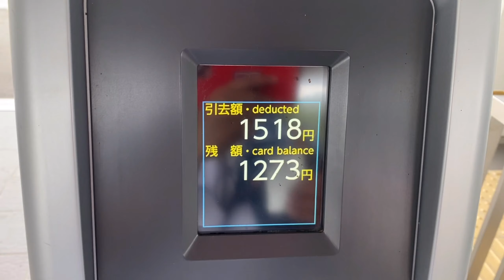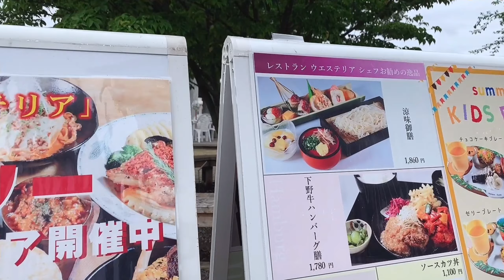Ashikaga Flower Park | Travel Vlog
Ashikaga Flower Park is located in Tochigi Ken

For this season the entrance fee is only 500 yen for adults